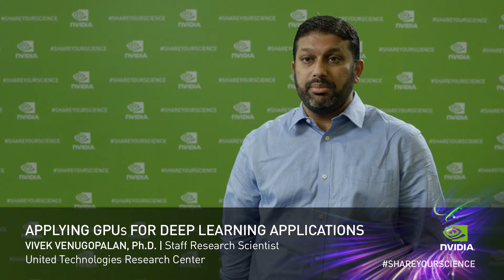Developer Spotlight: Deep Learning Helps Improve Aircraft Engine Performance and Integrated Systems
Vivek Venugopalan, a staff research scientist at the United Technologies Research Center (UTRC) shares how they are using deep learning and GPUs to understand the life of an aircraft engine and predictive maintenance for elevators in high-rise buildings.